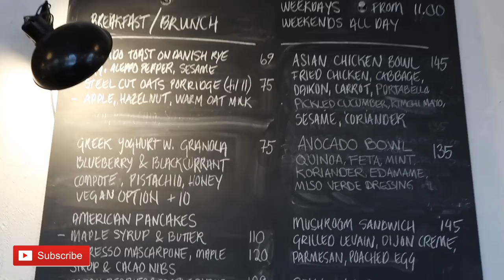Weekly VLOG - Going to the Salon, Getting my nails, Lashlift & Browlift (from crusty to cute)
Hi loves,

Hope this video was interesting even though I sat in ny car 90% of It lol, WHO WANTS DUBAI VLOGS???

♡Where is my mirror from? IKEA
♡My ethnicity? Born and raised in Stockholm, originally from Slemani Kurdistan

xxxxx